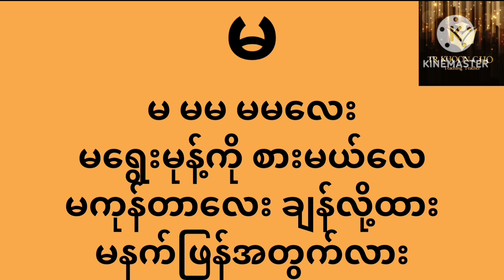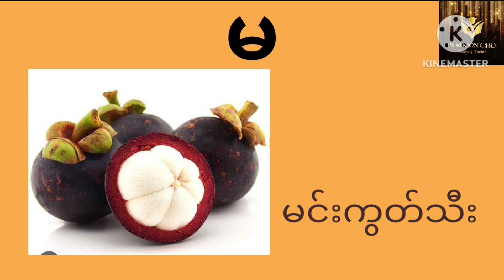မ အက္ခရာ အကြောင်း